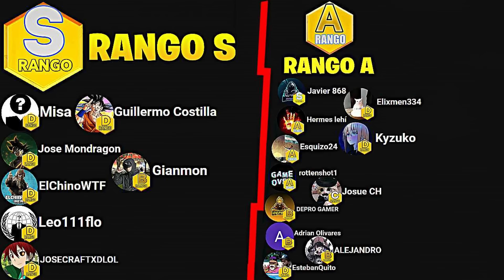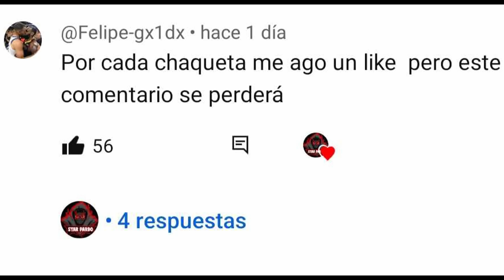LA PEACEKEEPER MK2 MITICA ES PAY TO WIN?? CODM / LA MEJOR CLASE PARA LA PEACEKEEPER EN COD MOBILE